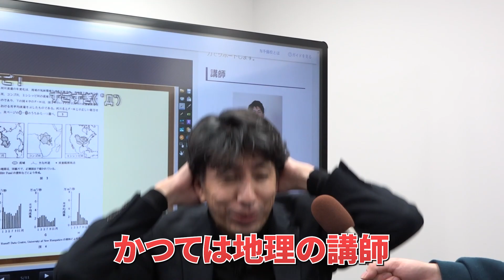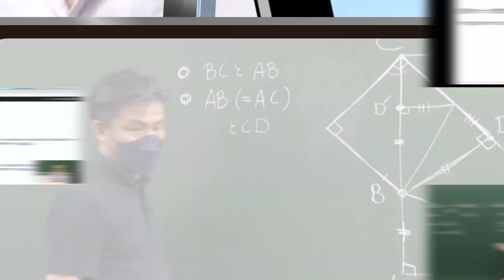レジェンド講師 甲野純正にインタビュー！【N予備校全力ダービー】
N予備校の講師は生徒の偏差値が上がるならなんでもやります！
日々本気で取り組んでいます！これからも全力で頑張ります！
そんなN予備校の講師の熱い情熱を表現するべく！
「N予備校 全力ダービー2400m」を開催いたします！

レースの結果はこちら！

N予備校全力ダービーの１位を当てることができた方には、
N予備校の無料利用権利をプレゼントいたします！
※1 無料期間は講師のオッズによって異なります
※2 N/S高生、N中等部のみなさんが1位を当てた場合は、ここでしか手に入らない限定品を進呈いたします

【出走者】
▼甲野 純正 (N予備校 レジェンド講師)
緯度・経度 N予備校のレジェンドレーサー
そこに道がある限り、どこまでも走り続ける！

★春の入学無料キャンペーンのお知らせ ★
4/10(月)～30(日)の期間中、
専用フォームにてお申し込みをされた方を対象に、
5月末までN予備校を無料でご利用いただけるキャンペーンを実施いたします！

※「N予備校 全力ダービー 2400m」と「春の入学無料キャンペーン」は同時に応募が可能です。
本場組で1位を当てた場合「春の入学無料キャンペーン」の応募状況を確認の上、より無料期間の長い方の応募を適用いたします。

■N予備校 体験入学はこちらから！